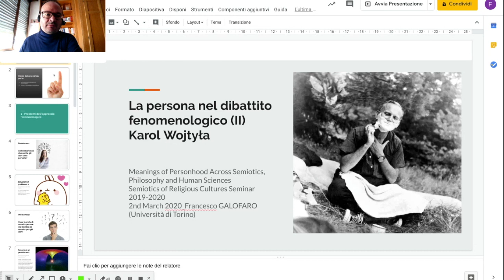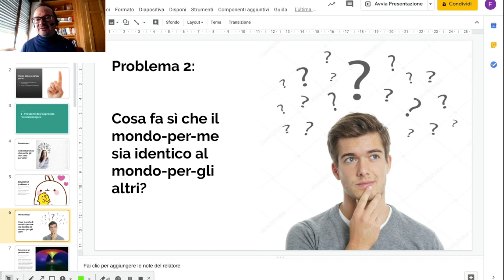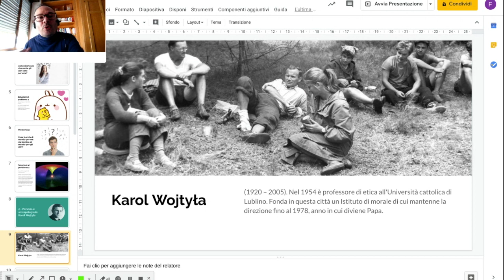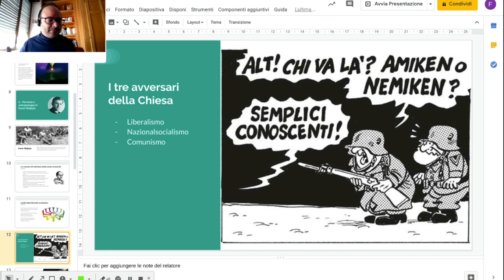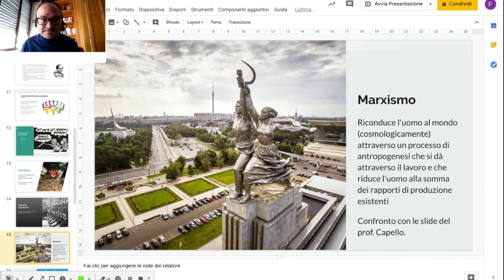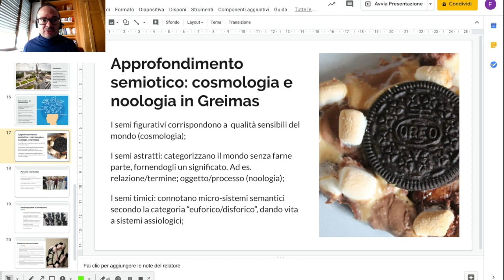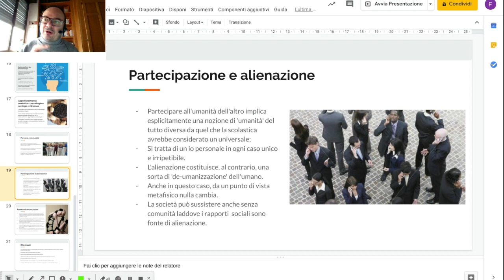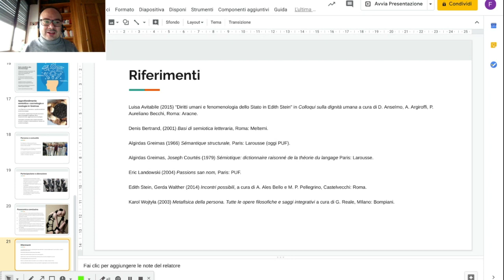Seminario_PERSONA — F. Galofaro - La persona nel dibattito fenomenologico (II): Karol Wojtyła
Secondo video sulla persona nel dibattito fenomenologico.
Le opere filosofiche di Karol Wojtyła sono raccolte nel volume "Metafisica della Persona,edito per Bompiani a cura di Giovanni Reale". Il volume raccoglie anche apparati e discussioni intorno alle idee di Wojtyła, che tuttavia – a partire dal titolo - ne costituiscono una sorta di normalizzazione in chiave scolastica, senza approfondirne le radici e la portata fenomenologica. Una caratteristica squisitamente polacca del pensiero di Wojtyła: introdotto alla fenomenologia dall’amico Roman Ingarden, Wojtyła si distacca presto dalla riflessione, tematicamente affine, di Max Scheler proponendo soluzioni originali. Più profondi sembrano i debiti nei confronti di un’altra allieva di Husserl, Edith Stein. L’intervento verte in particolare
sui così detti ‘Saggi integrativi’ (pp. 1303 – 1511 delle opere), che seguono Persona e atto, e che restituiscono il pensiero più maturo di Wojtyła. Scritti in un arco di tempo piuttosto lungo in risposta alla discussione suscitata dal libro e dalle tante indicazioni di lavoro e obiezioni, i saggi disegnano un percorso organico: partendo dal rapporto tra la nozione scolastica e quella fenomenologica di Persona, Wojtyła ne esplora le ricadute morali e politiche che rendono la Chiesa cattolica in grado di disegnare un’antropologia contrapposta al marxismo, al nazionalsocialismo e al liberalismo. L'intervento non intende proporre una rifondazione fenomenologica della semiotica; piuttosto applichiamo strumenti semiotici alla filosofia, intesa come oggetto.